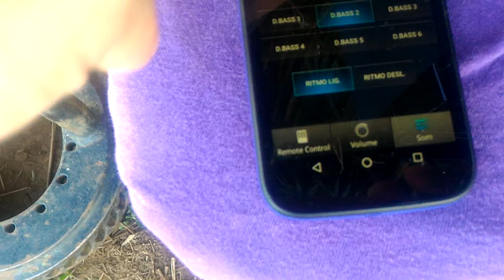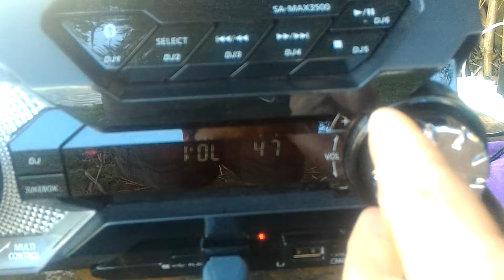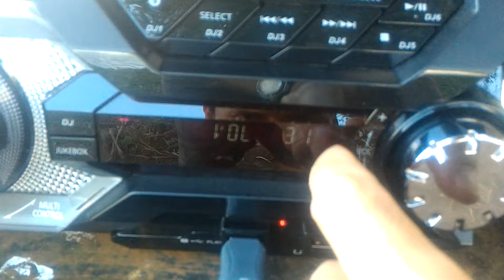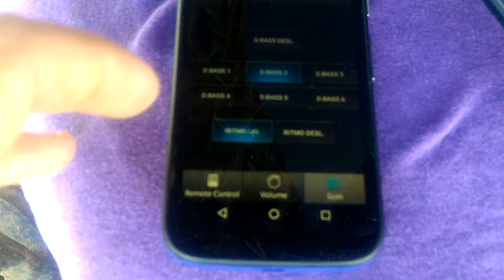Panasonic MAX3500 área totalmente externa com Fuego a 250m de distância.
Muito bom tocou bem alto e nítido o áudio.